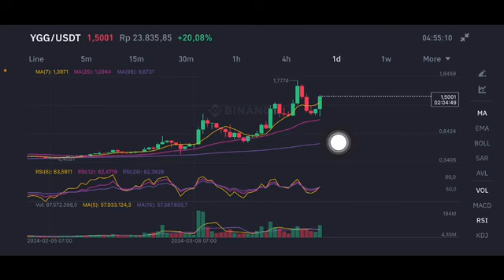YGG COIN NEXT MOVE | YGG COIN PRICE TARGET | YGG COIN PRICE PREDICTION | YGG CRYPTO PRICE ANALYSIS